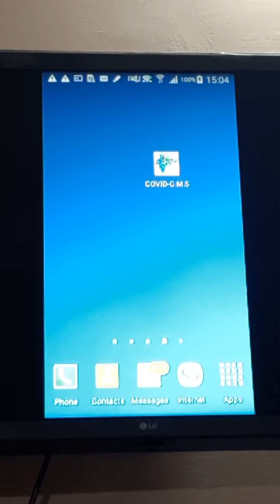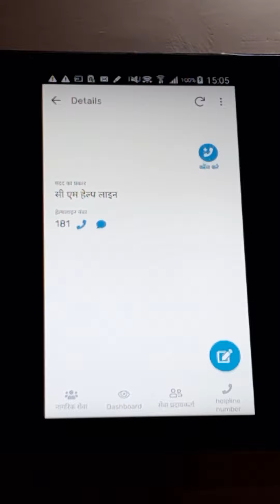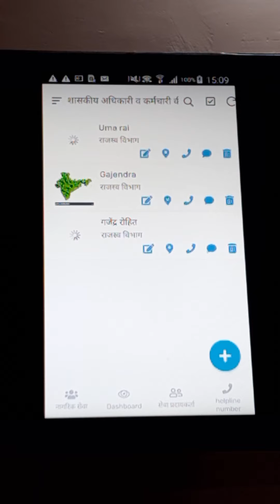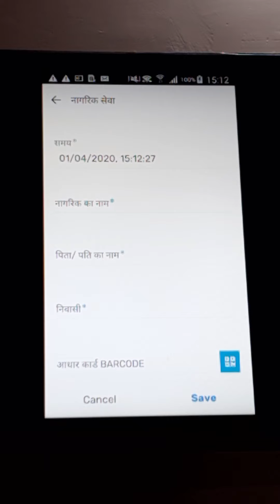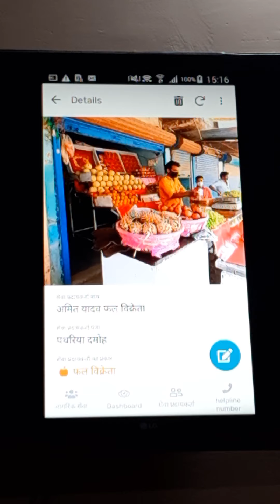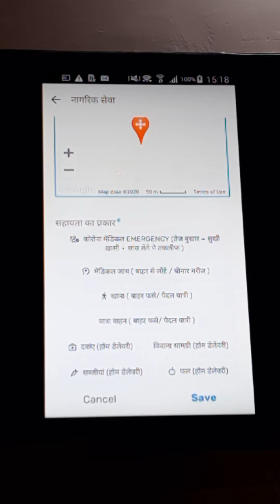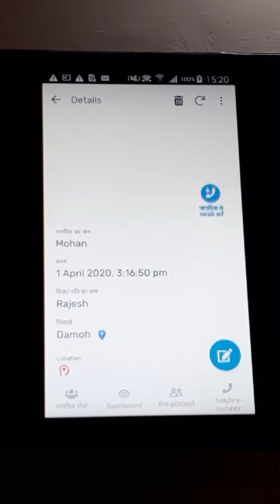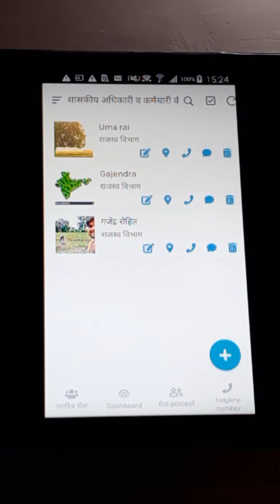COVID-19 CONTROL MANAGEMENT SYSTEM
An idea for government to provide better public facilities during lockdown.
( लॉक डाउन में आम नागरिकों की मूलभूत आवश्यकताओं को सरलता से पूरा करने के प्रबंधन हेतु मोबाइल एप्पलीकेशन। )